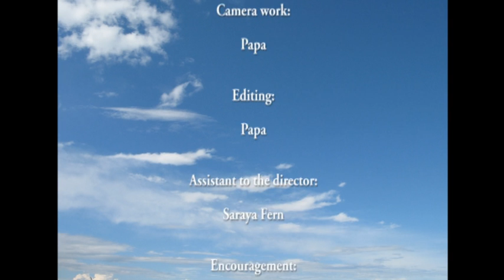Jack's Adventure - An Elijah Fern film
My son Elijah grabbed me when I was on holidays from teaching and asked if he could make a movie. The whole idea was his. He was in charge of all the scenes, explained all his editing ideas and chose the music for the soundtrack. In the end he is very happy with it - seeing an idea of his forming and being realised as a short movie. Well done mate.